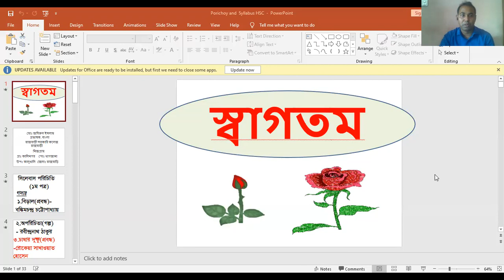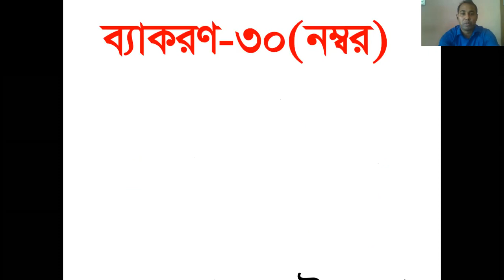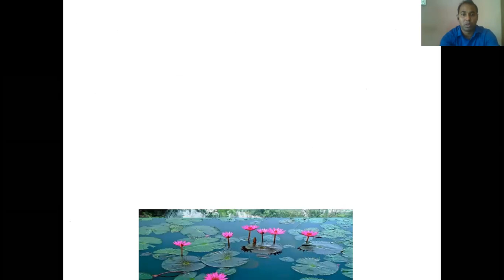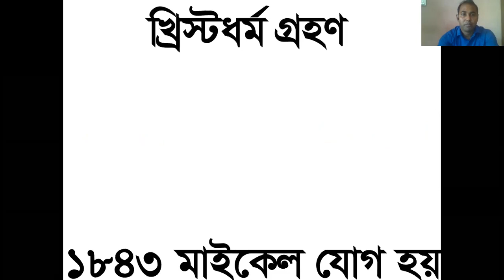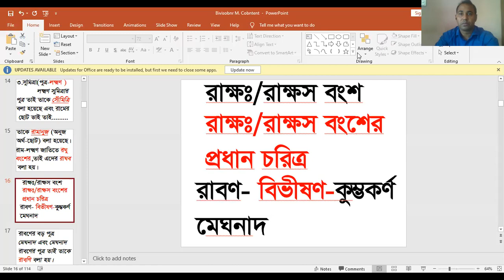Bangli Lecture 01; Jahirul Islam